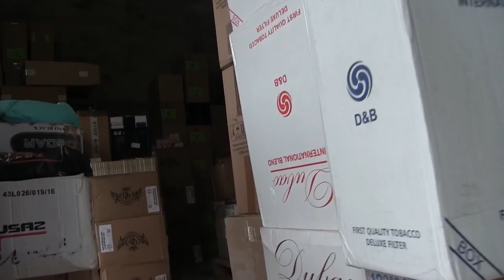Под Саратовом изъяли контрафактные табак и алкоголь на 20 млн рублей